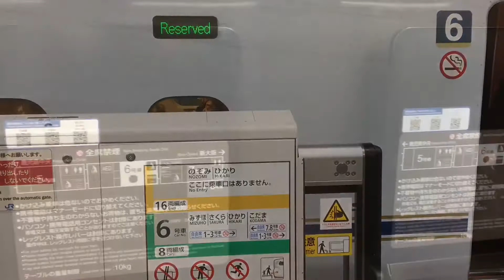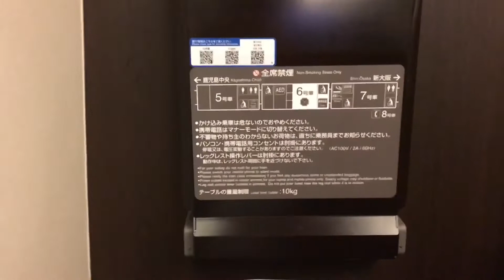新幹線さくら のぞみのグリーン車に乗りました！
グリーン車は快適でした！